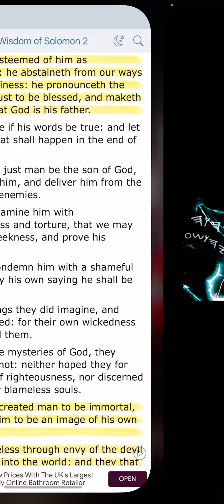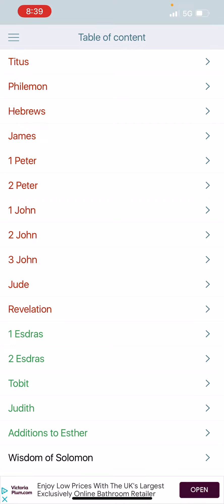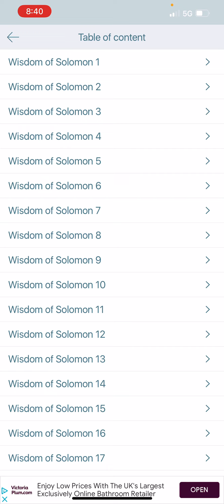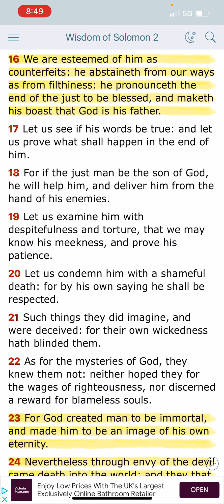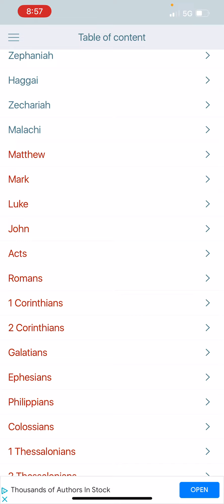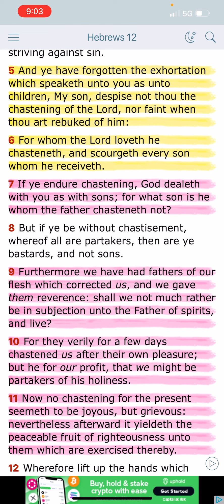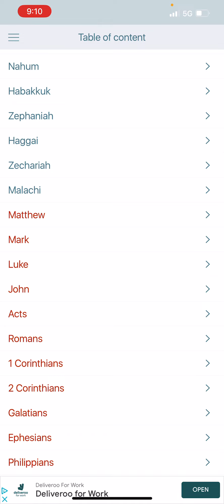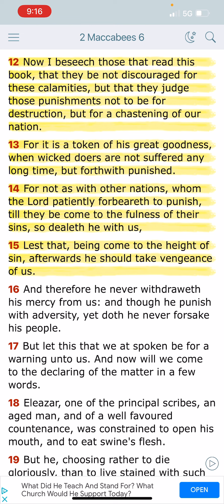WE ARE MADE PERFECT THROUGH SUFFERING